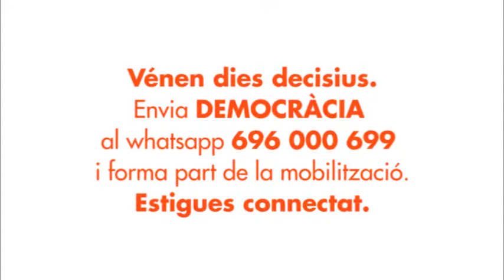Operacion Cataluña 1Octubre 2017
El Estado Español y su Terrorismo Político